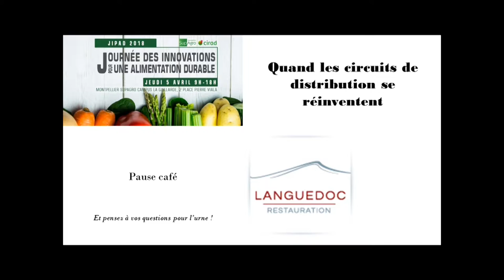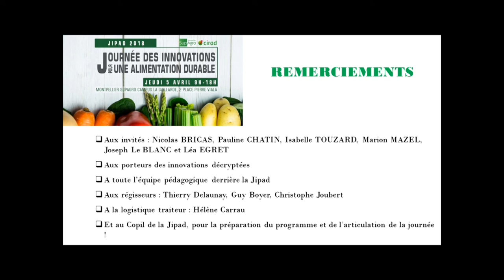4 Journée JIPAD 5avril2018 4emePartie